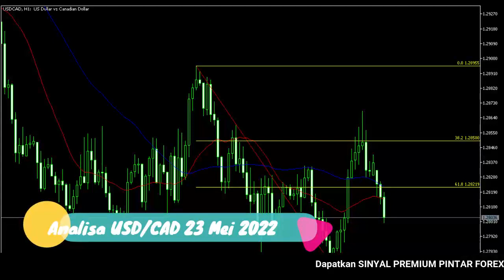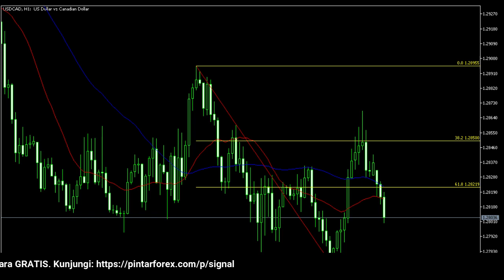🔴 LIVE: Analisa Forex Hari Ini 23 Mei 2022 USD-CAD Bearish; Waspadai Sedang Mendapatkan Tekanan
"Analisa Forex Hari Ini 23 Mei 2022 USD-CAD Bearish; Waspadai Sedang Mendapatkan Tekanan